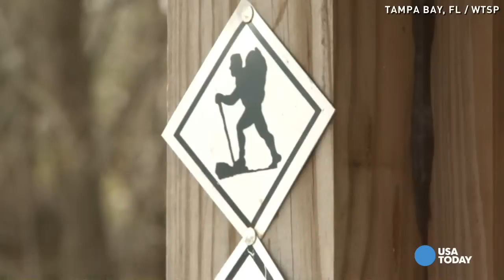Watch where you step! Large lizards invade Florida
Tegus, originally from South America, are now settling into Florida. These lizards can grow up to four feet long and are omnivorous, meaning they are disrupting both plant and animal life around Tampa Bay.